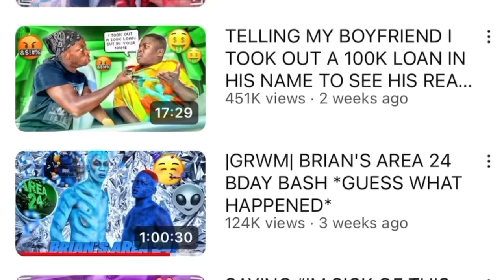ACTING LIKE “SEXYY RED” TO SEE MY BOYFRIENDS REACTION!!!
NEW VIDEOS 🔥

My Boyfriend Caught Me Getting “TOP” In His Car! *HE WENT CRAZY*

HONK PRANK ON BOYFRIEND * I Never Seen Him This Mad*

SLAMMING THE BREAKS PRANK ON BOYFRIEND!!

ARGUING IN THE DRIVE THRY TO SEE HOW PEOPLE REACT *HILARIOUS*

IGNORING MY BOYFRIENDS DRIVE THRU ORDER *BAD IDEA*

MY SIDE PIECE IS MOVING IN PRANK ON BOYFRIEND!! *THEY FOUGHT*

LETS "DO IT" BEFORE YOU GO TO WORK PRANK * gone right*

I MISS MY EX  PRANK ON BOYFRIEND * LEADS TO BREAK UP*

POPULAR UPLOADS

SCHOLARSHIP PRANK ON MOM (HILARIOUS REACTION)

GAVE MY STEP DAUGHTER A BLACK EYE PRANK ON BOYFRIEND * BAD IDEA*

LETS "DO IT" ON THE KICTEHN COUNTER PRANK (GETS SPICY)

MY BOYFRIEND MEETS MY EX FOR THE FIRST TIME ** WENT TO FAR**